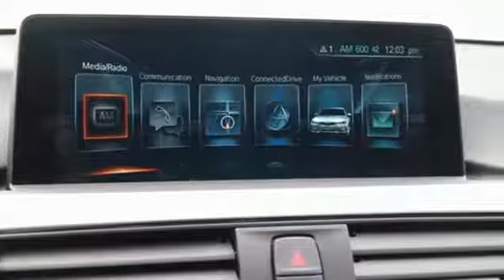Used 2017 BMW 3 Series Baltimore MD Woodlawn, MD 4P0065 - SOLD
Year: 2017
Make: BMW
Model: 3 Series
Trim: 328d xDrive
Engine: 2.0L 4-Cylinder DOHC 16V Turbocharged
Transmission: 8-Speed Automatic
Color: Blue
Interior: Saddle Brown
Mileage: 12824
Stock #: 4P0065
VIN: WBA8F1C5XHK825670
Certified. BMW Certified Pre-Owned Elite Details:brbr * Roadside Assistancebr * Transferable Warrantybr * Multipoint Point Inspectionbr * Vehicle Historybr * Limited Warranty: 12 Month/25,000 Mile (whichever comes first) after new car warranty expires or from certified purchase datebr * Warranty Deductible: $50brbrBMW 3 Series 328d xDrive 8-Speed Automatic 2.0L 4-Cylinder DOHC 16V Turbocharged AWD 40/30 Highway/City MPG 30/40mpg 4D Sedan Estoril Blue Metallic CARFAX One-Owner. Clean CARFAX.brAWD, Active Blind Spot Detection, Active Driving Assistant, Advanced Real-Time Traffic Information, Aerodynamic Kit, Alum Hexagon Trim w/Estoril Blue Matte Highlight, BMW Connected App Compatibility, BMW Online & BMW Apps, Comfort Access Keyless Entry, Driver Assistance Package, Driver Assistance Plus, Head-Up Display, Instrument Cluster w/Extended Contents, LED Headlights, Lumbar Support, M Sport Package, M Sport Package (337), M Steering Wheel, Moonroof, Navigation System, Park Distance Control, Premium Package, Rear-View Camera, Remote Services, Shadowline Exterior Trim, Side & Top View Cameras, SiriusXM Satellite Radio w/1 Year Subscription, Speed Limit Information, Standard Suspension, Technology Package. Recent Arrival!brAwards:br * 2017 IIHS Top Safety Pick+ *Your additional costs are sales tax, tag and title fees for the state in which the vehicle will be registered, any dealer-installed options (if applicable) and a $299 dealer processing fee. Prices are subject to change, and prior sales are excluded from these offers. While every reasonable effort is made to ensure the accuracy of this information, we are not responsible for any errors or omissions contained on these pages. Please verify any information in question with the dealer.

Address:
6700 Baltimore National Pike